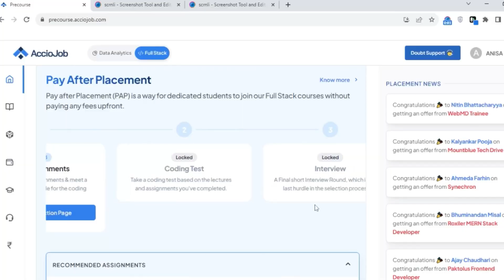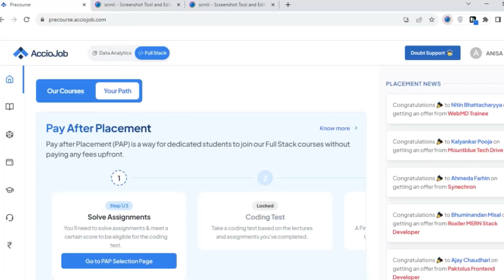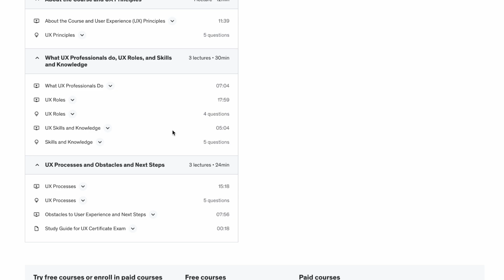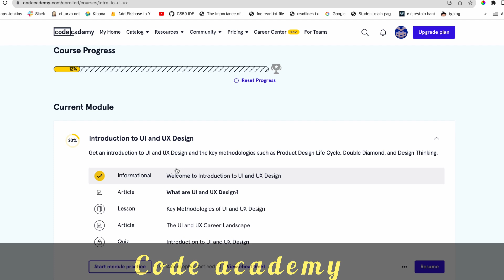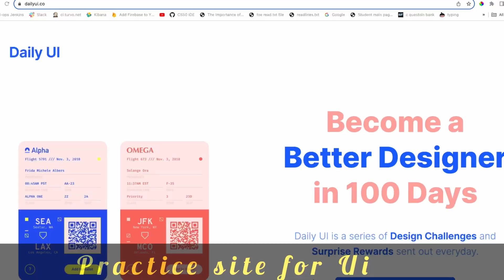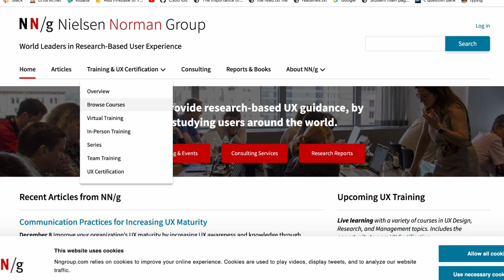EPIC😳Google,Meta jus launched Free UI/UX Desginer Courses🔴🔥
Jus 30Days Google, Meta Jus Launched UI/UX Courses for free
UI/UX role is something which many people wanted to get into in recent times but very few are aware of the resources that exists. In this video I have provided all the resources you need to get into UI/UX role.